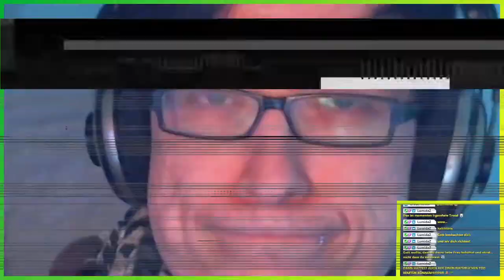Zusammenbruch ▬ Crusader Kings 3 ▬ Solo Ironman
Ich habe leider verpasst den ersten Teil dieses Spielstandes hier zu sichern. Es ist aber in der vorherigen Sitzung nicht viel passiert, da wir mit zwei Grafschaften gestartet sind.
Wir kämpfen hier um die Vorherrschaft in dem Bretange und zielen auf den gleichen Herzogstitel ab. Das Problem: wir haben kaum Grundbesitz bisher.